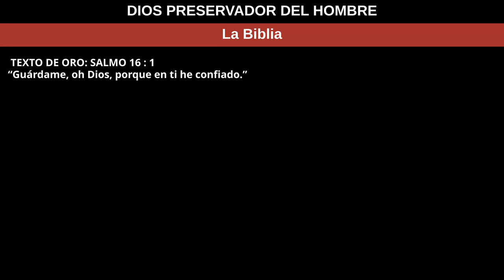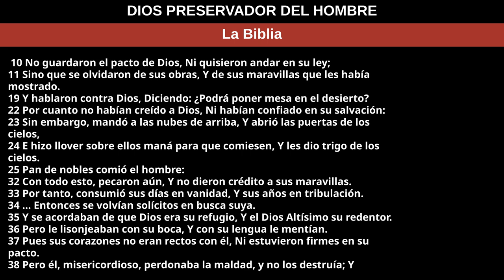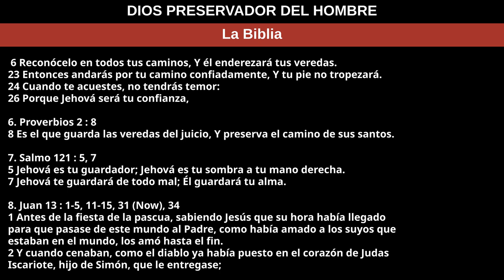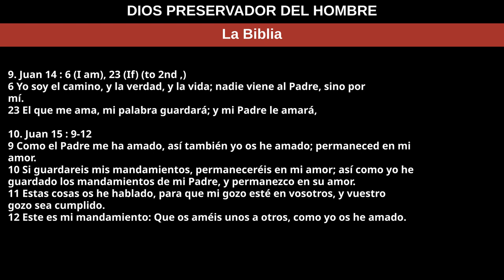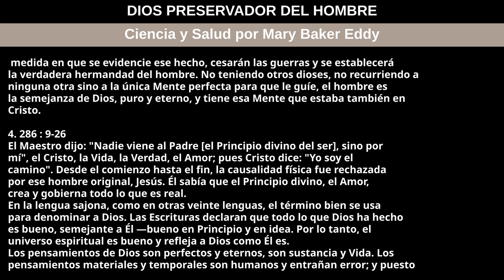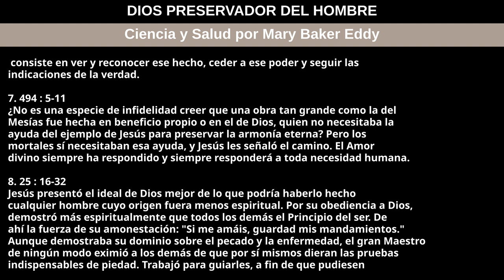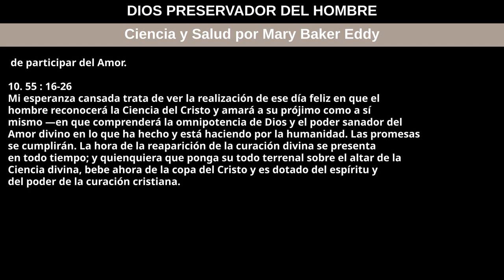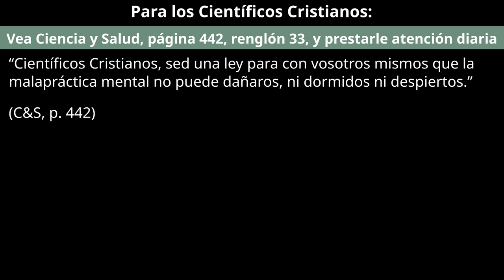10 de diciembre de 2023 — DIOS PRESERVADOR DEL HOMBRE